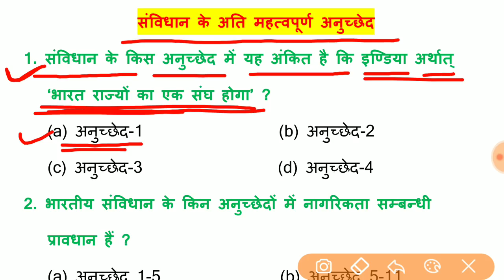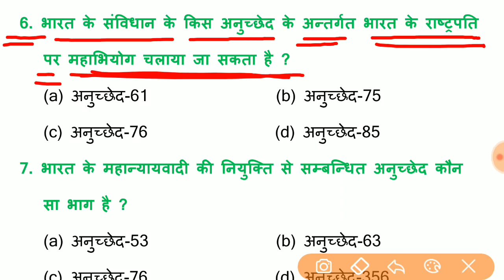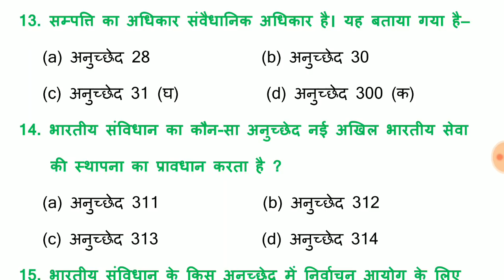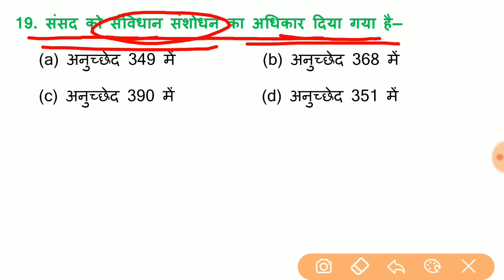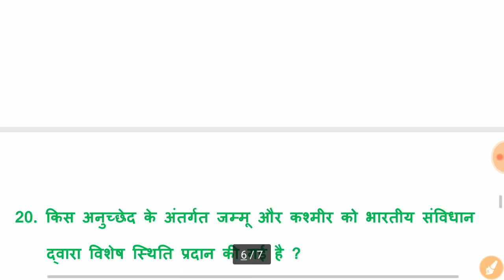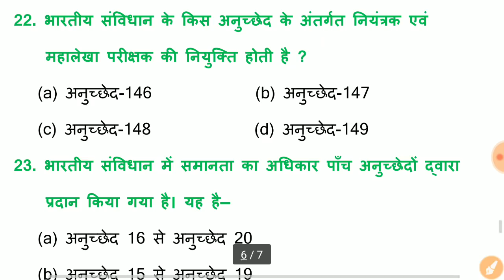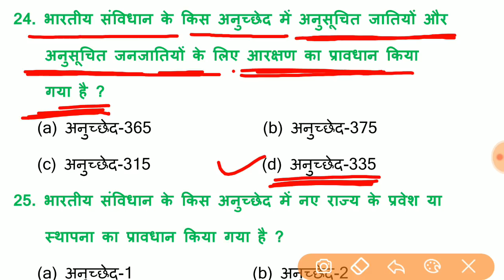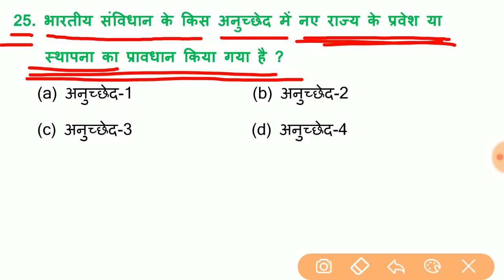संविधान के अति महत्वपूर्ण अनुच्छेद || For - RAILWAY GROUP-D, RAILWAY NTPC, JE, & all exams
RAILWAY exam 2019, SSC Exam 2019, exam 2019, UPSSSC exam 2019

दोस्तों...
इस Video में मैं भारतीय संविधान के अति महत्वपूर्ण अनुच्छेद को समझाया  हुँ। जो RPF, SSC-GD, UP POLICE, RAILWAY, SSC CGL, CHSL, MTS, BANK, UPSSSC, LEKHPAL, RAILWAY NTPC, RAILWAY GROUP - D और सभी परीक्षाओं के लिए बहुत ही महत्वपूर्ण है।